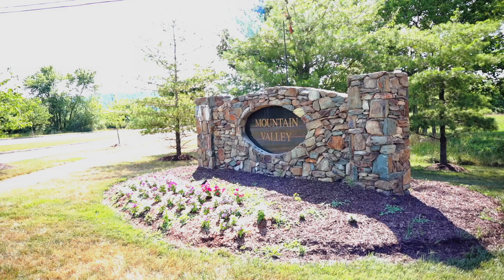Client Interview - The Whites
We interviewed Ryan and Laurie White about their experience working with our team to sell their home in Loudoun County, VA.